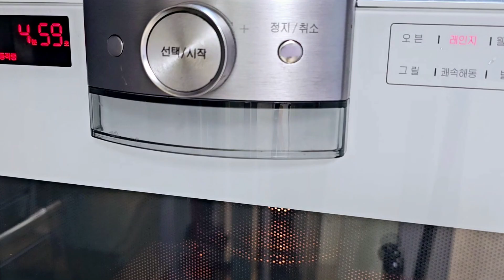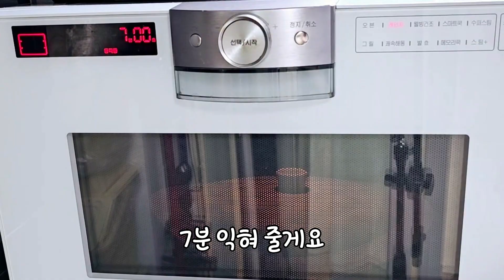단호박으로 만드는(노오븐, 노밀가루, 노설탕)초간단 전자레인지 베이킹. 달콤 촉촉 다이어트 간식😋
안녕하세요. 모키입니다.
오늘은 밀가루 없이 먹을 수 있는 건강한 빵을 만들어 봤어요.
이건 단호박의  달콤함이 입안을 채워주면서 정말 맛있어서 다이어트 할 때 자주 먹는 간식이에요.
단호박과 계란만 있으면 누구나 만들 수 있어요.
김소형 한의사님의 단호박 빵 레시피를 참고했는데
제가 영상에서 넣은 재료(아몬드, 그릭 요거트, 우유)들은 없으시다면 안 넣어주셔도 되셔요.
(그렇지만 넣어주시면 더 맛이 좋아요😍)

🍴재료
미니 단호박 1개  470g (큰 단호박이면 1/2개만 사용해 주세요)
계란 3개
아몬드 반컵 정도 70g
무가당 그릭요거트 100g (일반 요거트도 괜찮음)
저지방 우유 50ml
식용유 약간

hello. This is Moki.
Today I made healthy bread that can be eaten without flour.
This is a snack I often eat when dieting because the sweetness of pumpkin fills my mouth and is really delicious.
Anyone can make it with just pumpkin and eggs.
I referenced the pumpkin bread recipe from Oriental medicine doctor Kim So-hyung.
If you don't have the ingredients I added in the video (almonds, Greek yogurt, milk), you don't have to add them.

🍴Ingredients
1 mini pumpkin, 470g (if it is a large pumpkin, use only 1/2)
3 eggs
70g, about half a cup of almonds
100g unsweetened Greek yogurt (regular yogurt is also fine)
a little cooking oil